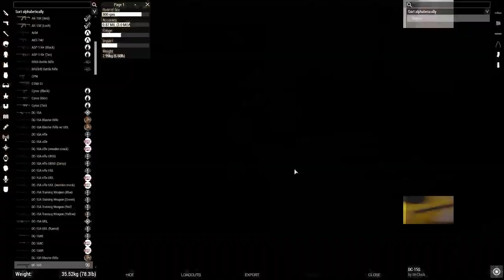985th Operation Tungsten Glider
The planet of Holstein has been under CIS control since the start of the Clone Wars. The Republic has begun an offensive into the sector and the 985th AB detachment has been tasked with heading off the invasion of Holstein. Being a CIS world from the get go Holstein has had amble time to set up defences and with there ties to the Trade Federation they  have secured themselves a sizeable defence force. The planet has several naval guns capable of taking down an acclimator with ease. The defences will need to be taken down before a major invasion by the 104th. Spys on the ground were able to take out the radar station temperley for a single acclimator to pass through carrying the 985th AB.